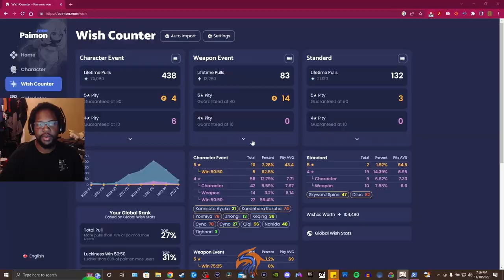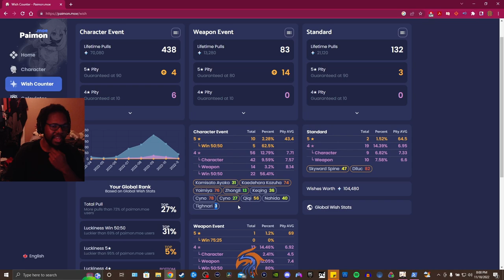When You Try Pulling For A 4-Star In Genshin Impact...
What happens when you have a guaranteed 5-Star, but you want the 4-Star instead?

0:00 - Intro
7:35 - Pulls
15:25 - My Reaction